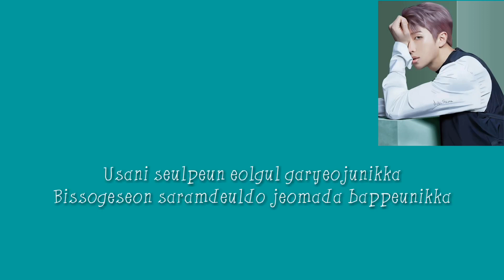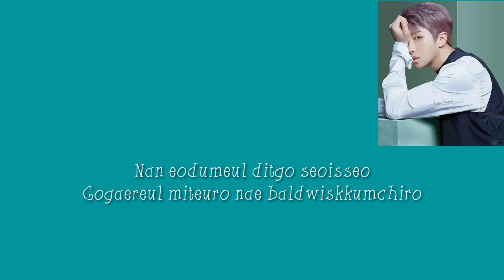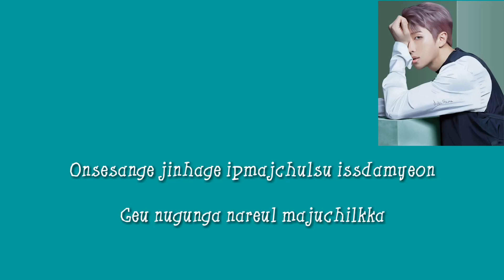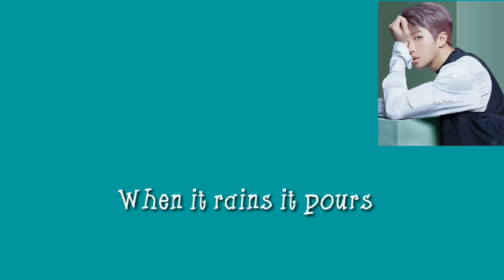Forever Rain-RM (Romanized Lyrics)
•Song:Forever Rain
•Album:Mono
•Artist:RM/Kim Namjoon